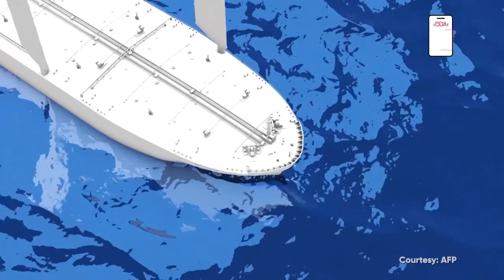Marine Technology: What does the future look like? | Newsmo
Marine transport contributes to 3% of greenhouse gas emissions. So, how can marine transport be sustainable? Watch this video to know more.